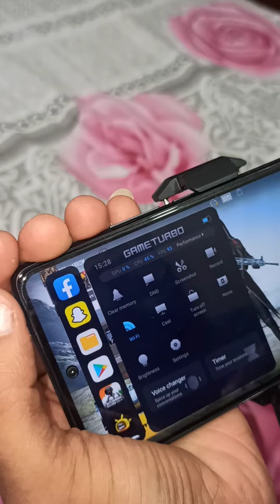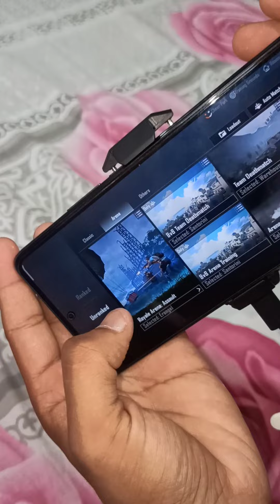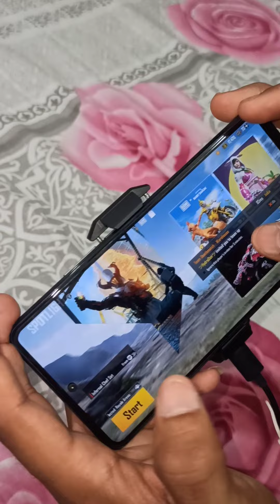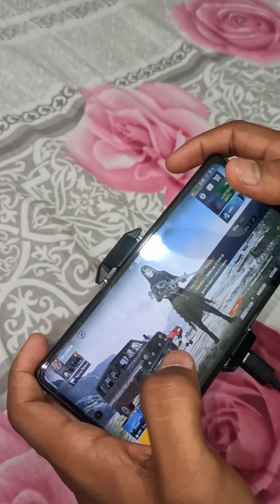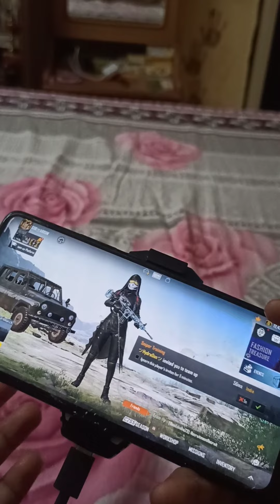MOBILE COOLER PURE REAL REVIEW FOR ESPORTS 🔥❣️💪🖤